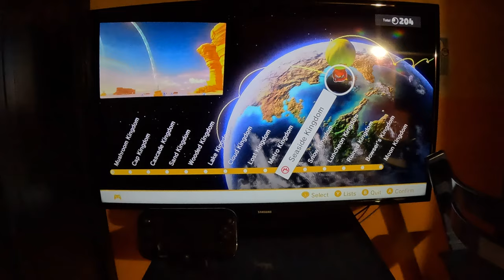Super Mario Odyssey - Secret Path To Fossil Falls (Cascade Kingdom) (4K60fps, Part 20)